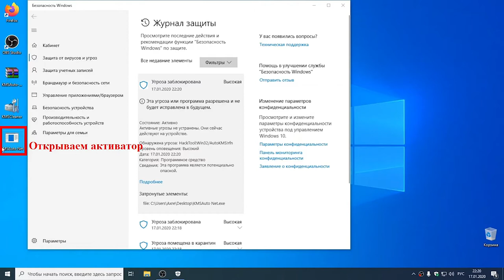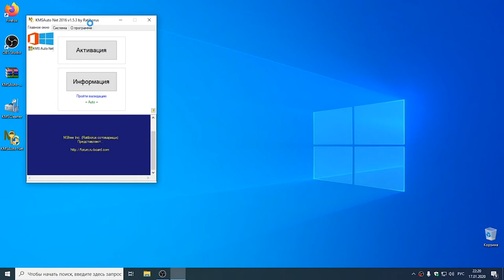Активация Windows 10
Пароль от архива: 1111
Видео взято с канала Shutdown Channel